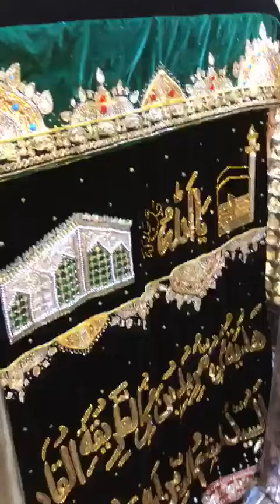Maqbara Sheikh Mohyaddeen | മുഹിയുദ്ദീൻ ശൈഖ് ( ഖ.സി ) അവർകളുടെ മഖ്ബറ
മുഹിയുദ്ദീൻ ശൈഖ് ( ഖ.സി ) അവർകളുടെ മഖ്ബറ .

വീഡിയോ ഷെയർ ചെയ്യുക. ഫാതിഹ ഓതുക

Video from Team King Kalki